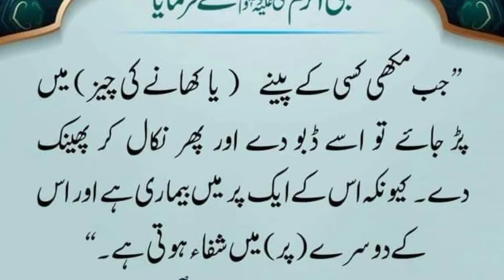Nabiﷺ ne farmaya // جب مکھی کسی کے کھانے میں گر جائے تو //@molanausmanabbasi540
Nabiﷺ ne farmaya // جب مکھی کسی کے کھانے میں گر جائے تو //‎@M Usman Abbasi